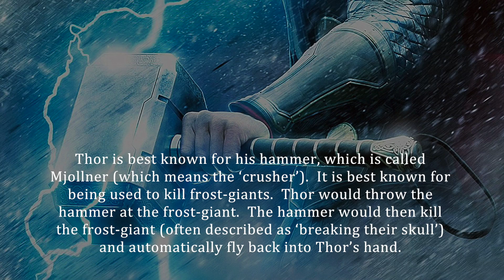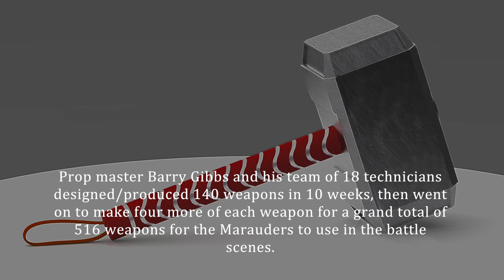Top 10 Facts About Thor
Hi guys, this video is tells you about the top 10 facts about Thor (the superhero!)